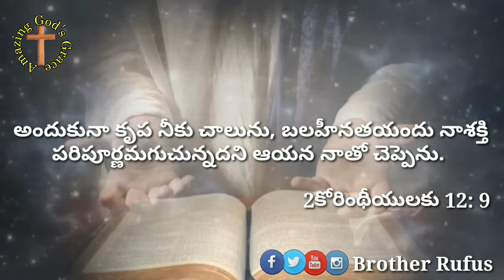Today's Promise 03th September 2020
2కోరింథీయులకు 12: 9
అందుకునా కృప నీకు చాలును, బలహీనతయందు నాశక్తి పరిపూర్ణమగుచున్నదని ఆయన నాతో చెప్పెను.

2 Corinthians 12: 9
And he said unto me, My grace is sufficient for thee: for my strength is made perfect in weakness.

 🙇 Prayer Requests 🙇

మీకు ఏమైనా ప్రార్ధన అవసరతలు ఉన్న యెడల దయచేసి ఈ క్రింద ఇవ్వబడిన కామెంట్ బాక్స్ లో తేలియజేయండి తప్పకుండ మీ కొరకు మేము ప్రార్థిస్తాము 🙇

వందనాలు 🙏
దేవుడు మిమ్మల్ని దీవించును గాక 🙌
ఆమేన్ ✝️